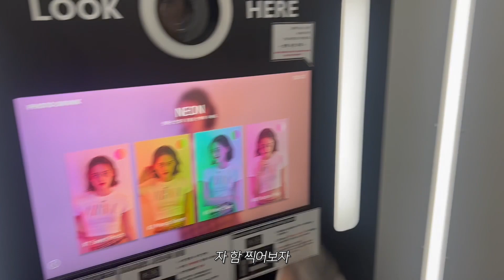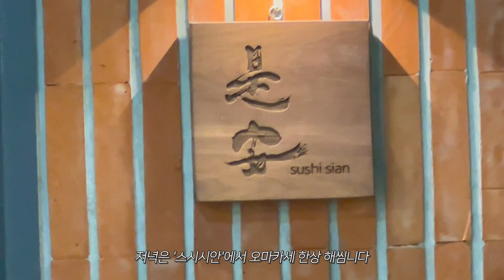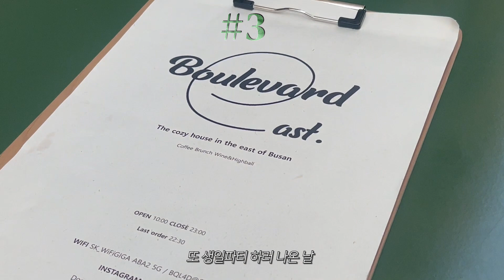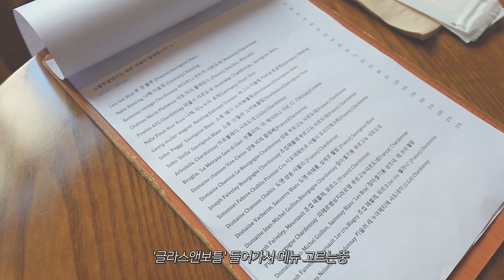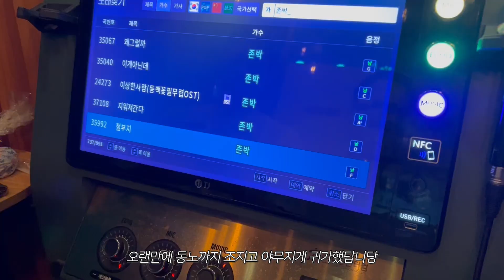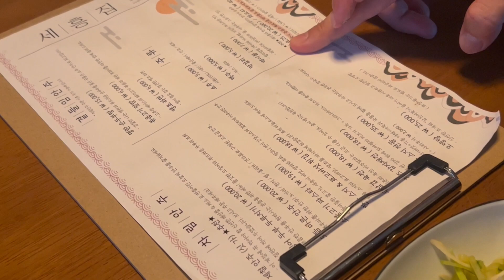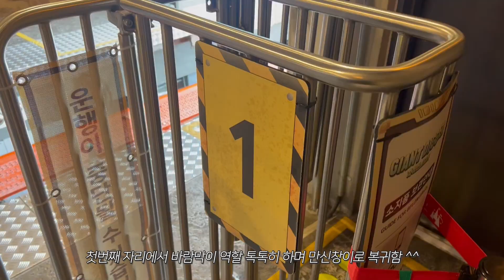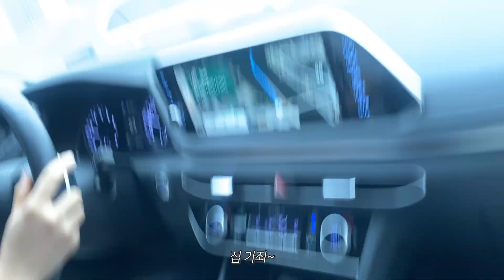𝙑𝙡𝙤𝙜.생일 주간 묵은지 영상 조각 모음 🎈| 일상 브이로그 (카페 레이어드,, 오마카세,,인생네컷,,전포,,해운대,,광안리,,미식의 세계,,롯데월드,,,)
5월이 생일이었는데 말이죠. ? 업로드는 7월이 됐네요 하하하하ㅏㅎ하하
그 이유는 말이죠
6월을 코로나와 싸우느라 보냈기 때문이죠 하하하하
이기고 돌아왔습니다 ^_^
오늘도 누추한 얼샤브이로그에 찾아주신 모든 분들께 감사의 인사 전합니다 ㅎ_ㅎ